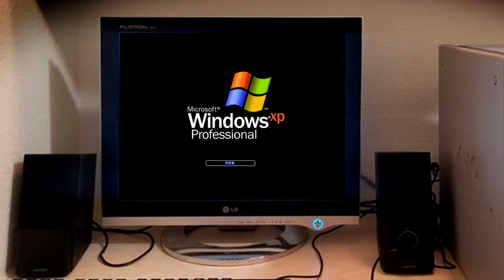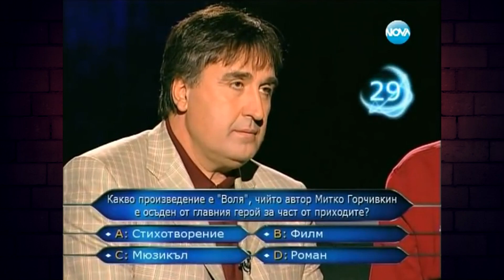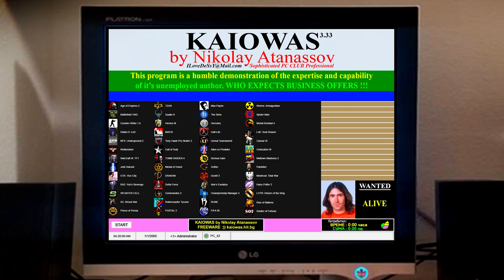Стани Богат - Спомени от Компютърните Клубове - Епизод 4 1/2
Първият мини-епизод от поредицата "Спомени от Компютърните Клубове", в която разказвам за игри в минало време. В тези възнамерявам да обърна внимание на малките игри, които често се намираха по списанията или се играеха просто за релакс. Очаквайте следващия голям епизод след шест дни, точно по график :)